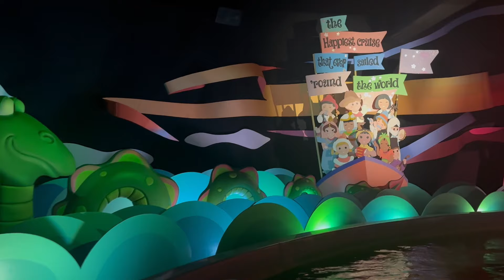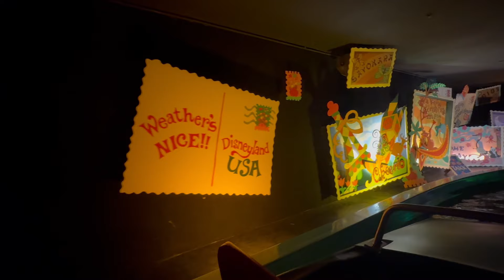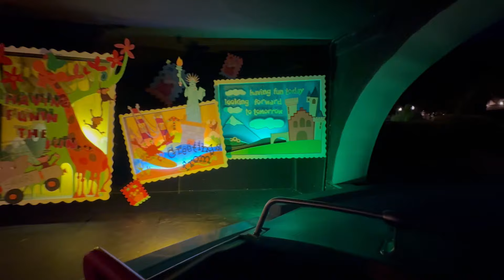It's A Small World Disneyland 2024